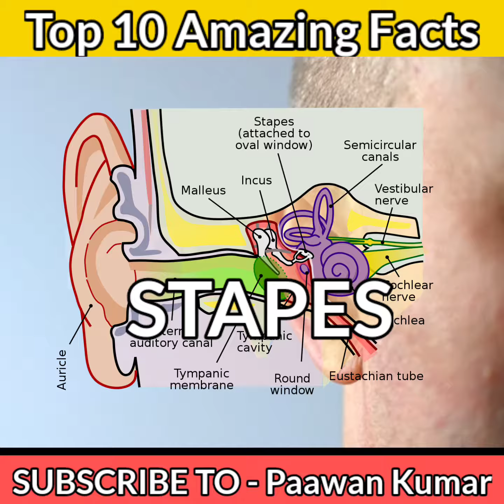इंसान के शरीर में कितना लोहा होता है 😱 ?? | Top 10 Amazing Facts 🔥| Hindi | Random Facts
Love You All❤️🤗 - Paawan Kumar